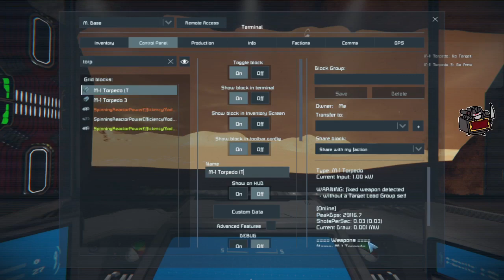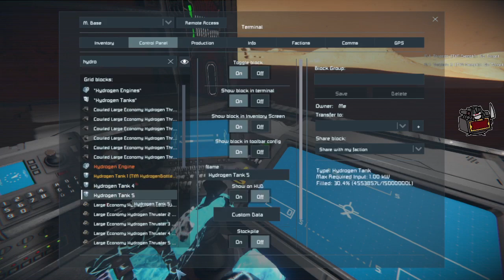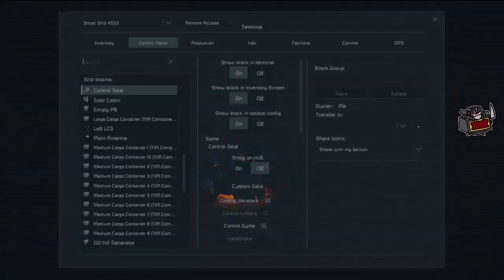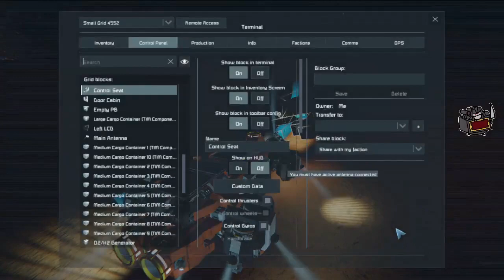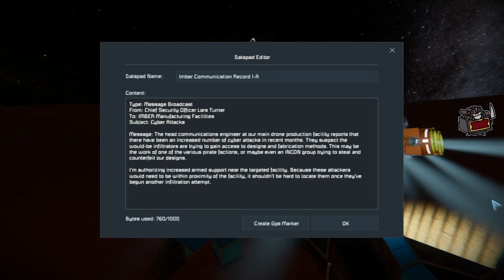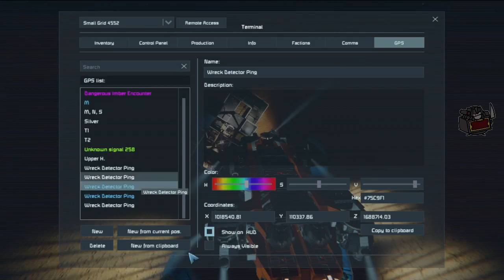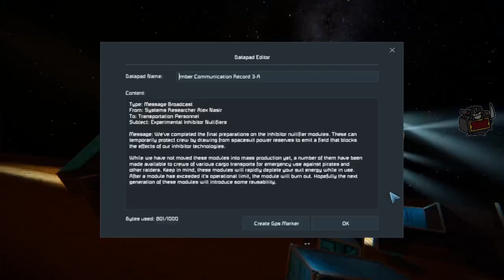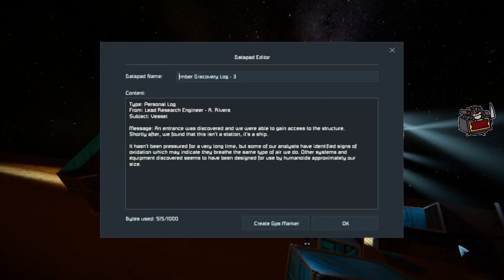Space Engineers: Burning Stars: Ep36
I haven't been able to stream a lot and hoping to get back on this series. I hope you Enjoy and sorry for the slow moments.